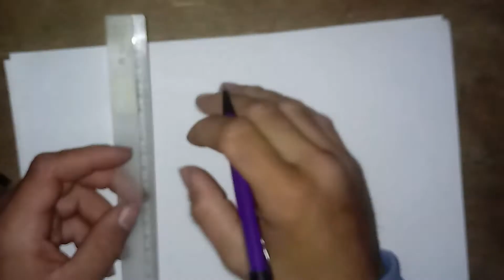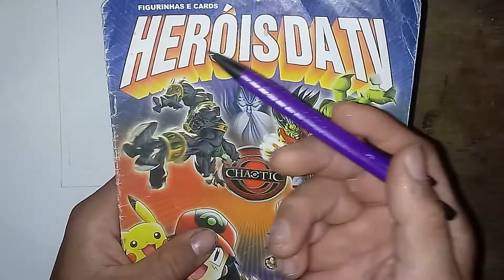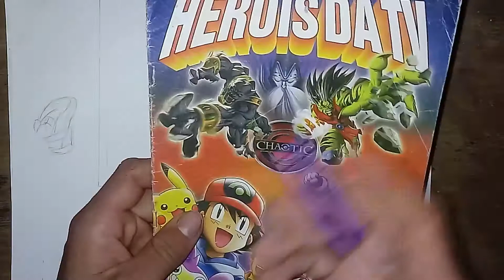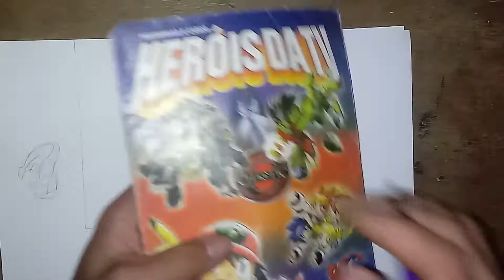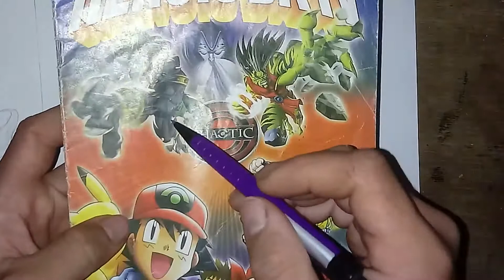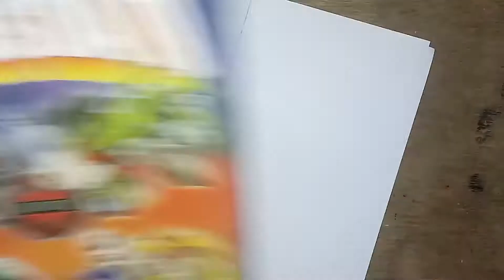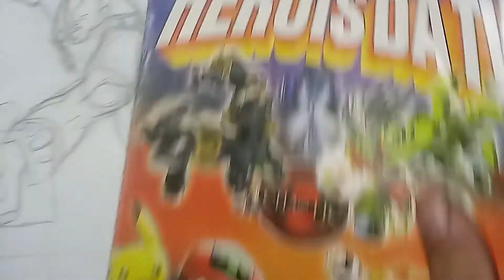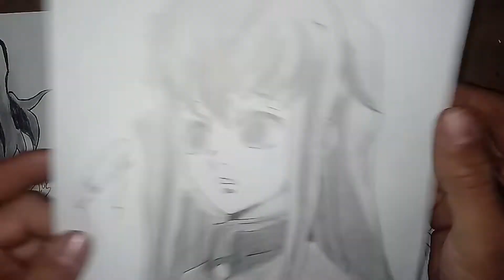Como criar um esboço (Criando um esboço usando formas geométricas)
😍😱Gostaria de aprender a desenhar seu personagem de anime favorito? Clica no link abaixo e aprenda!!😍👇

😊OUTROS VIDEOS QUE VOCÊ PODE GOSTAR👇

✅Passo a passo Como Desenhar mãos  para iniciantes /How to draw a Hands for beginner

✅COMO CRIAR PERSONAGENS DE ANIME E MANGA

✅Drawing IMAUSHI WAKASA | Anime Tokyo Revengers \ Como Desenhar Cabeça de  Meio Perfil

✅MÉTODO FANART FUNCIONA (VEJA POR DENTRO)

✅COMO CRIAR CABELO DE ANIME

✅Drawing Naruto easy  for beginners sketch pen /Como Desenhar o Naruto Facil How to Draw Naruto Manga

✅COMO DESENHAR A MELHOR FAN ART COM 4 DICAS

✅COMO DESENHAR NARIZ - TUTORIAL E DICAS SIMPLES

✅COMO DESENHAR QUALQUER BOCA [ANIME E MANGA]

✅COMO DESENHAR QUALQUER CABEÇA DE PERSONAGEM DE ANIME/CABEÇA VISTA DE FRENTE

✅Como desenhar qualquer cabelo  de anime| How to Draw Anime Hair 6 Tips for Beginner Easy

✅Drawing Arthur Leywin | Webtoon The Beginning After the End | Desenhando e Pintando Arthur Leywin

🙌😀Se quiser conversar comigo, manda mensagem lá no meu insta, que eu respondo todos os directs  🙌😀
La também tem meu numero de whattszap  se preferir :)

Deixe nos comentários , se você gostou , e quais personagens você gostaria que eu fizesse aqui pro canal !!!

😀Sou um desenhista iniciante e quero dividir com vocês minhas artes, melhorias e aprendizado para todo mundo aprender e melhorar cada vez mais.😀

Nesse video eu falo um pouco mais sobre esboços, e mais precisamente, sobre como criar um, usando no exemplo acima, formas geométricas para isso
É bem interessante, pois nesse video de como criar esboço, eu falei desenhei um personagem de corpo inteiro, e todinho do zero!! E foi de corpo inteiro ainda por cima

Aprender acriar um esboço , de forma simples, sem muito trabalho ,é fundamental, para quem esta praticando esboçar seus desenhos